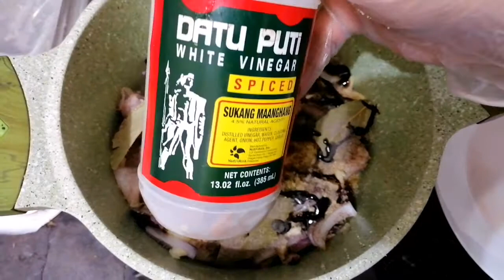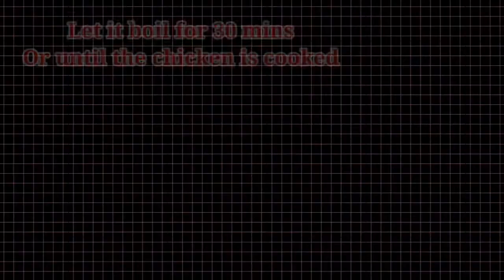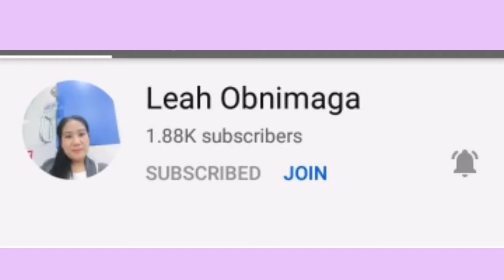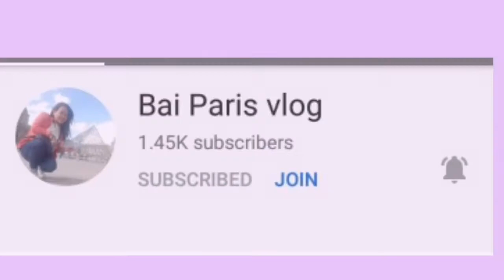HOW TO MAKE CHICKEN ADOBO WITHOUT OIL ll OWN VERSION ll LASANG PINOY ll MARIE mix TV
This is just my own version on making chicken adobo.

Shout-out to my generous Friends
@ryanantolihao @vicoyvlog2274 @jamgonato8882@LeahObnimaga-x1v  @zitrofeld @baiparisvlog6009 @mamanitobiah  @MemeAlforque @maryannnipobrengofw9992 @samatribetv @Trip ni Mhel Vlogs @marilyn4828 @violythetraveller9172
@Mama Bongs @Mr. Su